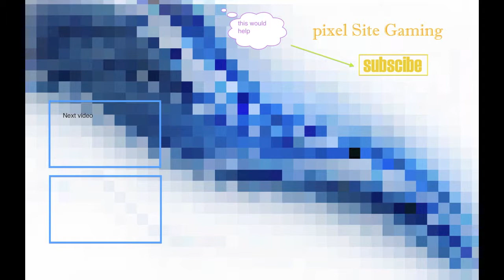Welcome to Pixel Site Gaming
Outro\Intro Track by Approaching Nirvana
Evolve Album - The First Time